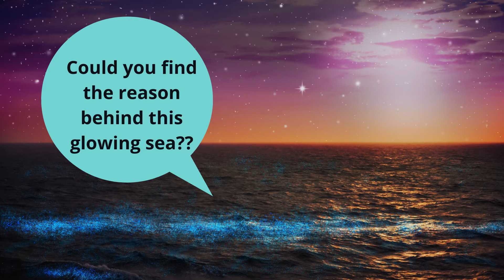Why do the fireflies glow at night??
Wh do we see fireflies glowing in the night??
Check out the video for the answer